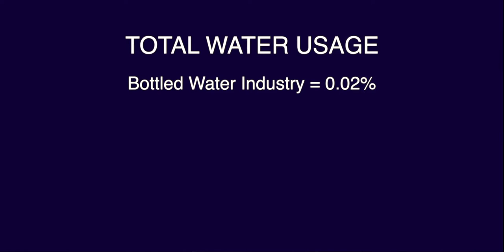As I See It - How We Talk About Water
We need to put how we talk about water in a context and we need to pay attention how media does not put how we talk about water in a context. Are we willing yet to look at our own behaviour in order to help preserve a resource?